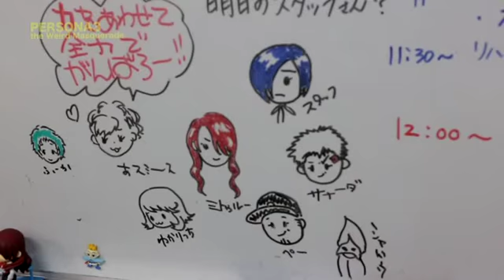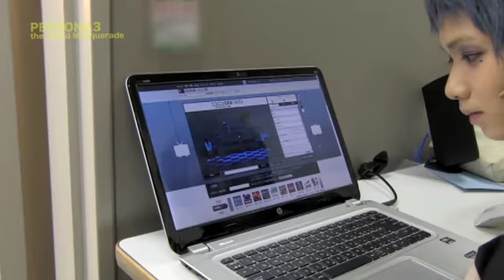PERSONA3 青の覚醒 メイキング5（蒼井翔太、阿澄佳奈、他）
舞台『PERSONA3 the Weird Masquerade ～青の覚醒～』のメイキングです。

蒼井翔太、阿澄佳奈、富田麻帆、大河元気、田野アサミ、藤原祐規、田上真里奈、植田圭輔、本多章一